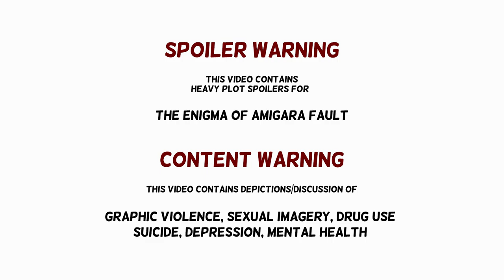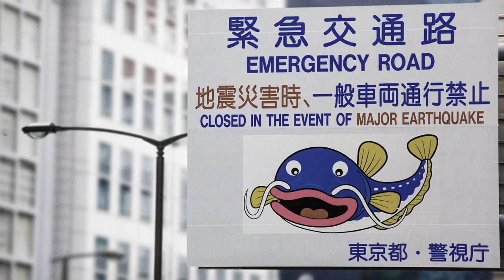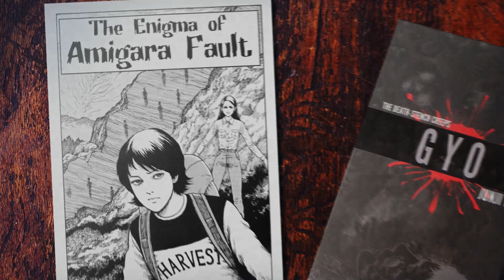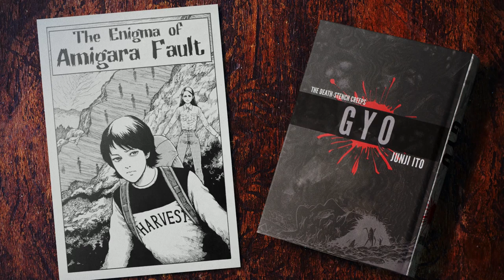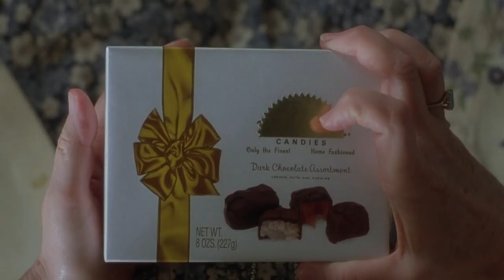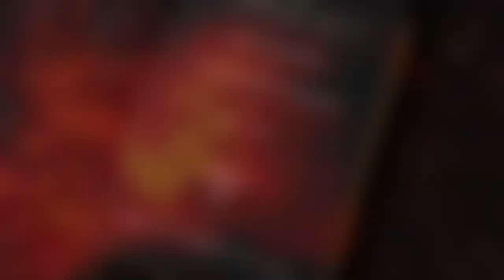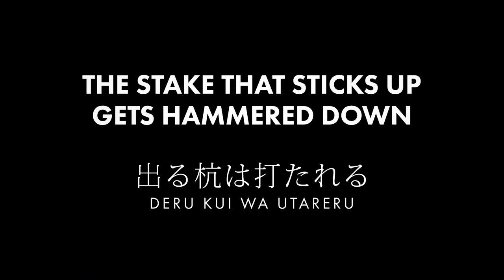Junji Ito's Amigara Fault & the Horror of Compulsion | Monsters of the Week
"The Enigma of Amigara Fault" is one of Junji Ito's best renowned and beloved short stories and for good reason.
In very few, beautifully illustrated pages, it tells a tale that is haunting yet uncannily relatable.

This video essay attempts to let the story come to life and investigates the psychological and sociological themes behind this eerie tale about a hole in a wall that's been made for you whose beckoning you are physically unable to resist. Even if it kills you.

The original comic is available in this hardcover collection of Junji Ito's Gyo:

Ghosts II - 18 - Nine Inch Nails

A Warm Place (cover) - Written by Trent Reznor, performed by Ragnar Ulricson

All other tracks produced by Ragnar Ulricson

Sampled Excerpts of Music Tracks

Lorn - Alt.Vel.Ptch
Lorn - Shelter
Trevor Morris - Vlad Searches for Lisa
Kevin Riepl - 14 years after E-Day

Movies / TV shows shown in this video
Aviator
2001 - A Space Oddyssey
Goodfellas
Requiem for a Dream
Black Mirror
Fight Club
Tokyo!
Samsara
Matchstick Men
Nightcrawler
Trois Couleurs : Bleu
Munich
Stand By Me
Oldboy
Twin Peaks - The Return
True Detective
Trainspotting